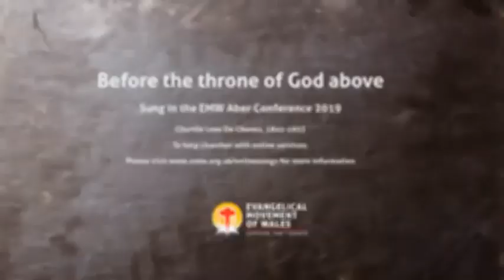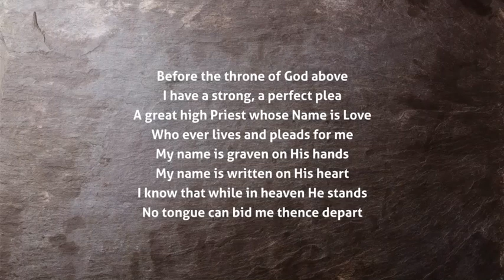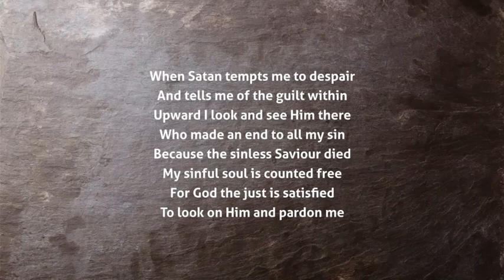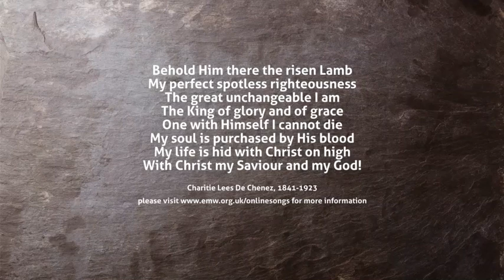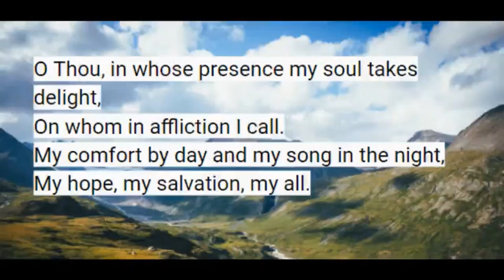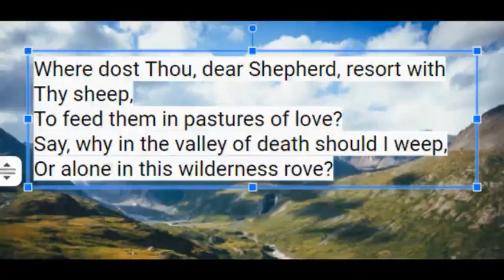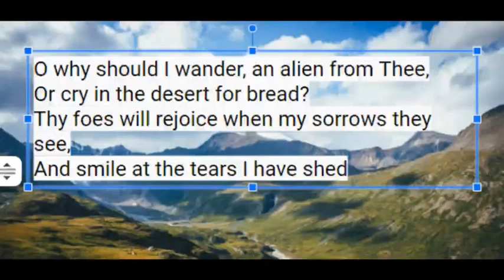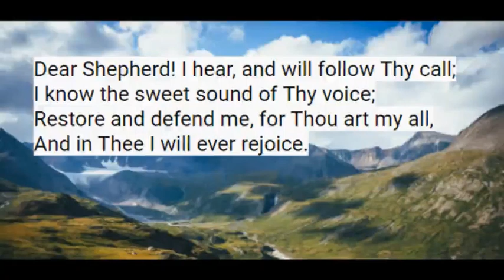Sunday Service 2nd July 2023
Exodus 9 A Plague on all Your Horses